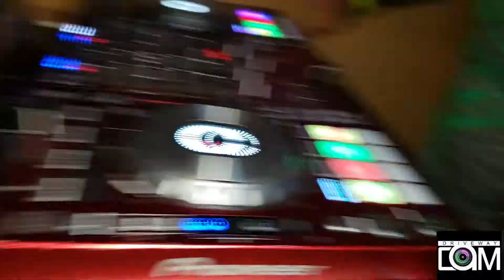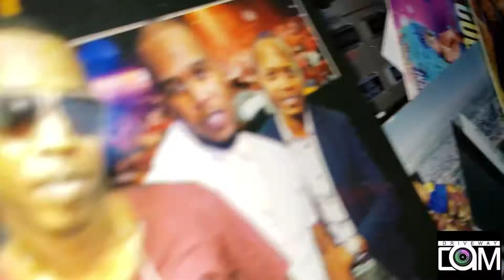Aires Invasion Mike Mruptop Juxxy Fiyah Atlanta